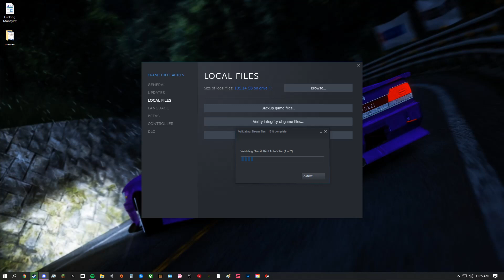Im gonna poop in you